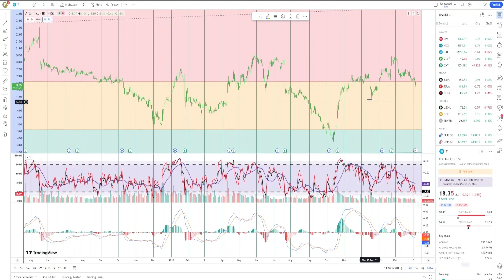Basics to Investing - AT&T Inc. T Stock Charts #0128